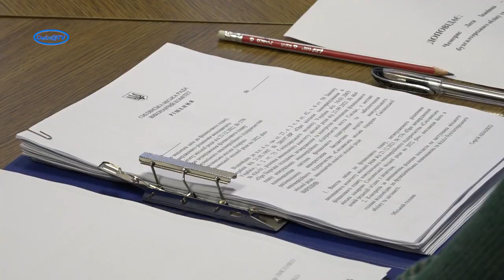Починають діяти різдвяно-новорічні ярмарки